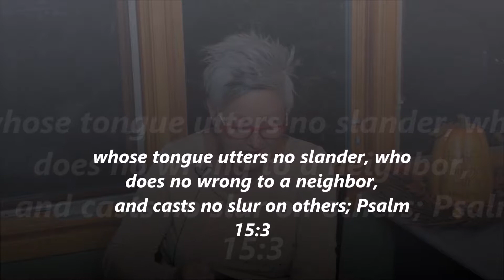Breaktime: I am Only Kidding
“…whose tongue utters no slander, who does no wrong to a neighbor, and casts no slur on others;” Psalm 15:3